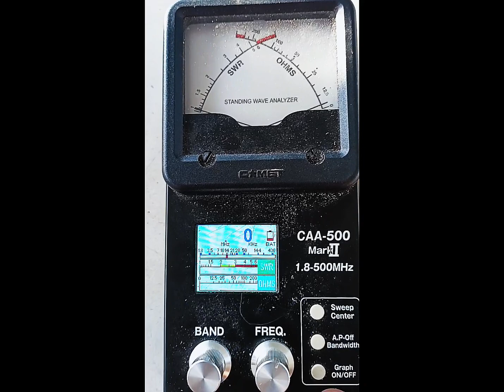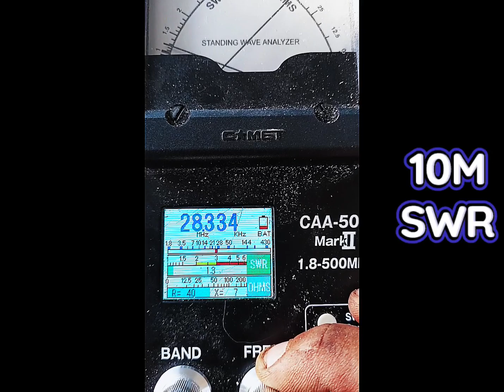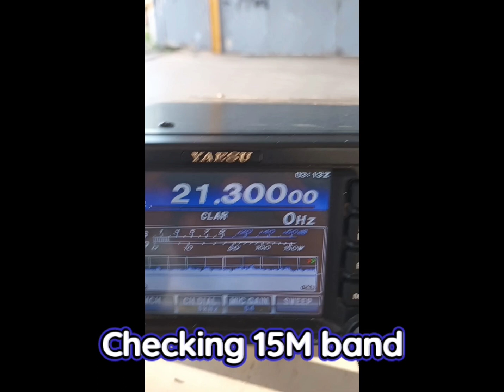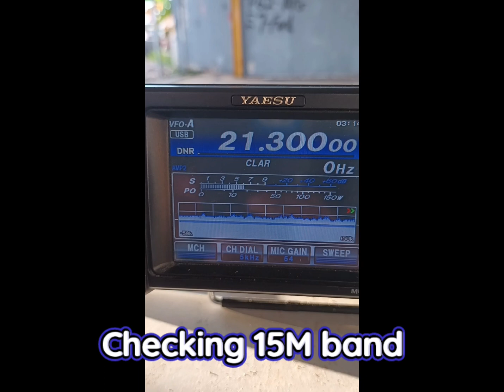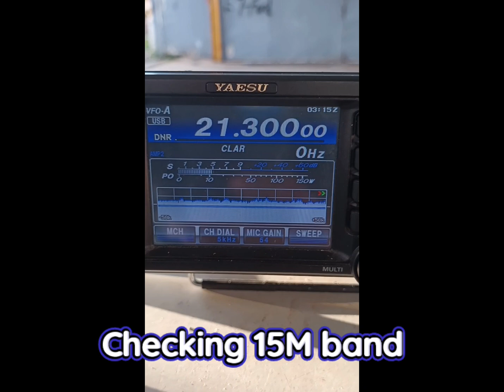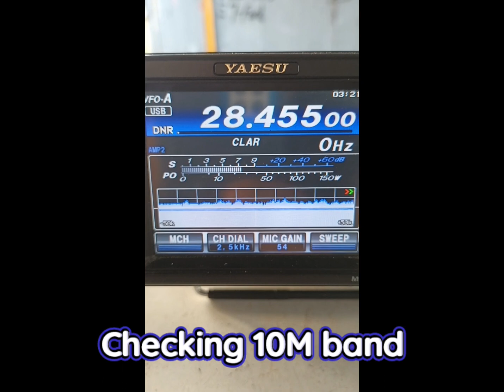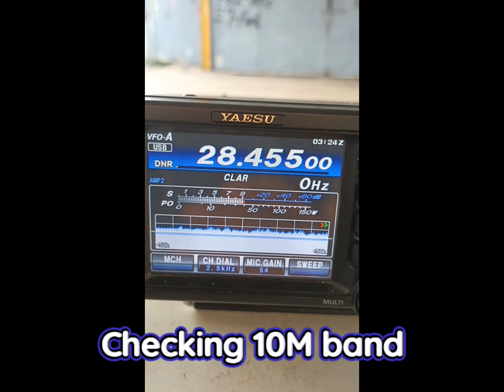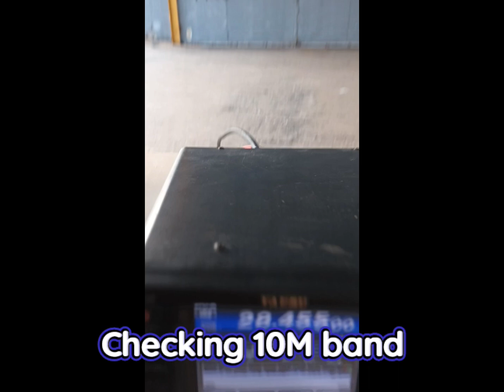HF Antenna Homemade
If you want the best card you need to try Capital one